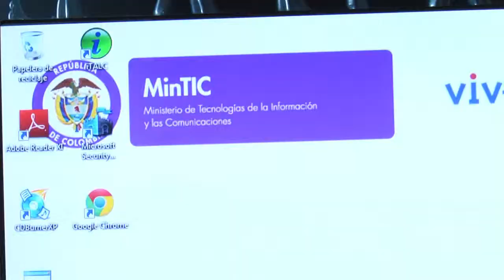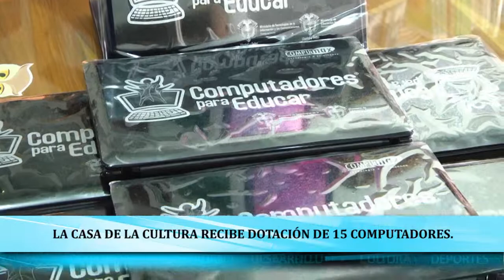Dotación Computadores para Educar (Mar 06)